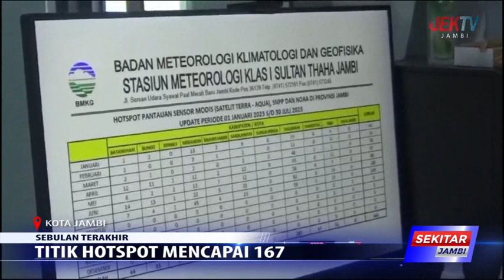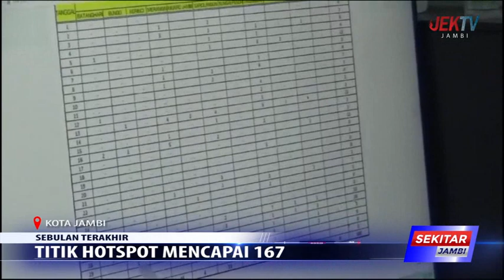TITIK HOTSPOT MENCAPAI 167